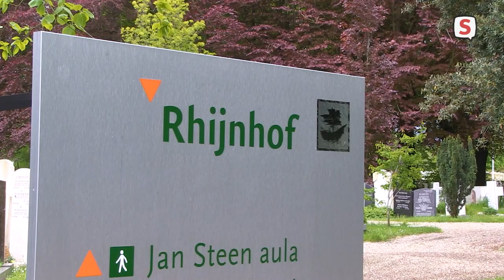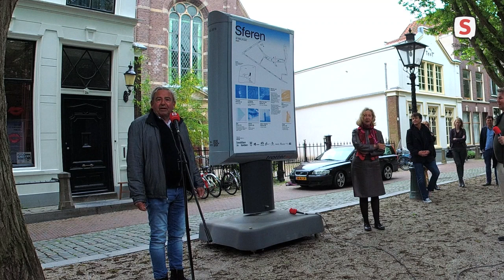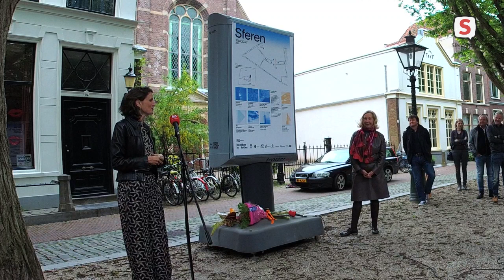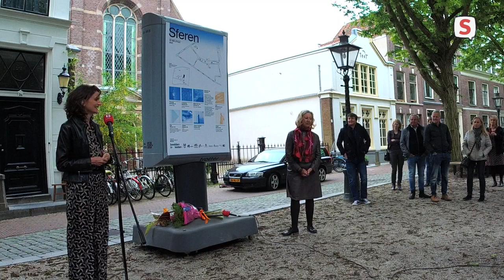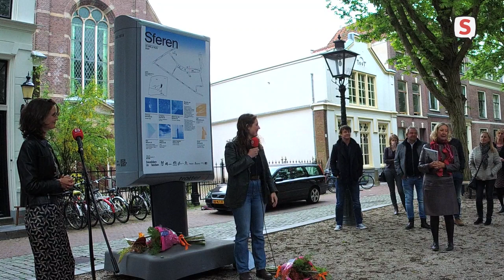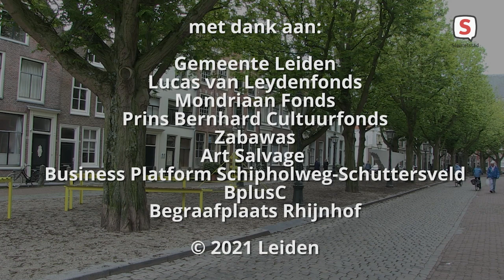Opening Beelden in Leiden 2021 (20-05-2021)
Met een jaar coronavertraging ging 20 mei de nieuwste editie van Beelden in Leiden (BIL) van start. De opening was live te zien op Sleutelstad TV. Tijdens de opening waren video-opnames van alle kunstwerken te zien, werd de Frans de Wit-prijs uitgereikt en kozen ondernemers van het Business Platform Schipholweg-Schuttersveld een van de beelden om op een prominente plek in de stad ten toon te stellen na afloop van de expositie.

Het thema van de expositie op de Hooglandse Kerkgracht is dit keer ‘Sferen’. Ook nu zijn de kunstwerken weer gemaakt door jonge talentvolle kunstenaars. Dat zijn er dit jaar zes: Maud van den Beuken, Lungiswa Gqunta, Jason Hendrik Hansma, Vibeke Mascini, Thomas Swinkels en Riet Wijnen.

Beelden in Leiden organiseerde in 2011 de eerste expositie op de Hooglandse Kerkgracht. Om die tien jaar luister bij te zetten is aan een van de kunstenaars die in die periode meedeed nu gevraagd om een speciaal kunstwerk te maken. Uit al die eerdere deelnemers werd Lisa Šebestíková geselecteerd om nieuw werk te maken. Het werd een installatie die is te zien op begraafplaats Rhijnhof. Het werk is geïnspireerd op dwaallichten.